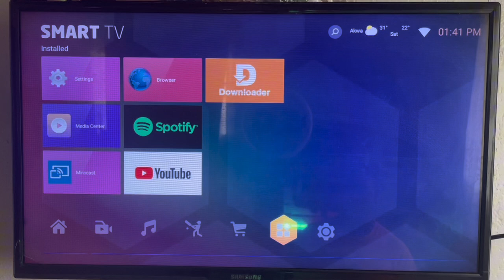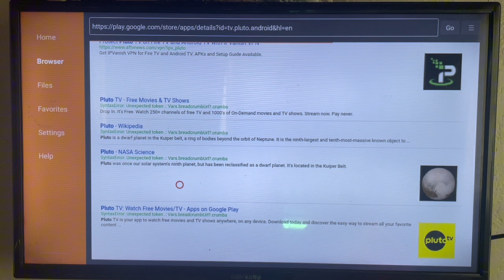How to Install Pluto TV App on ANY Android TV in 2025 (Without Google Play Store)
In this tutorial, I will show you How to Install Pluto TV on Android TV 2024. If you have been searching for it, in this video, you will learn How to Install Pluto TV on Android TV 2024 without google play store on your smart or android tv.